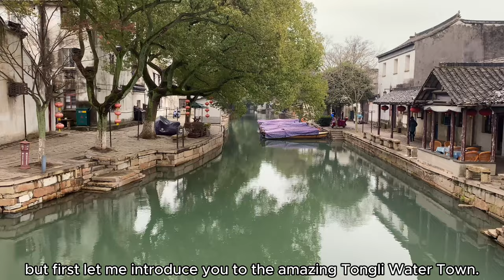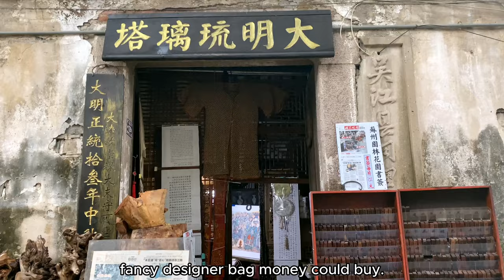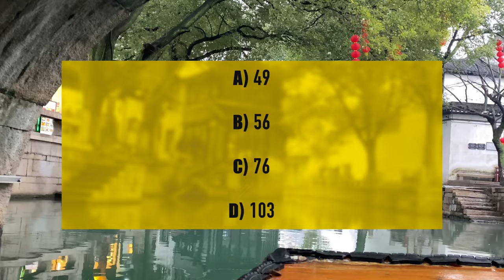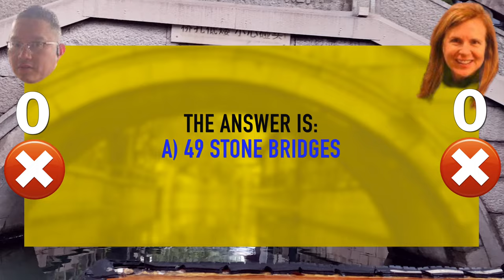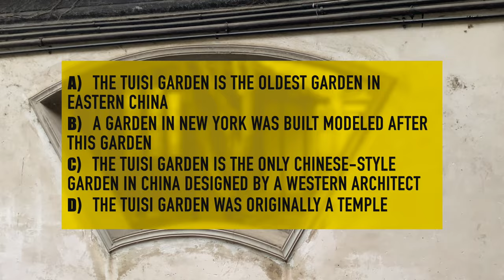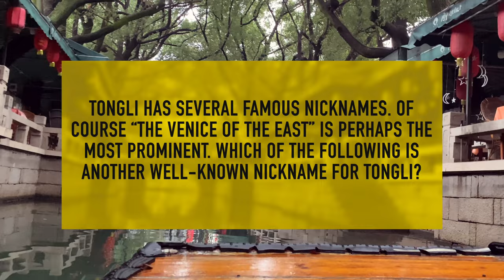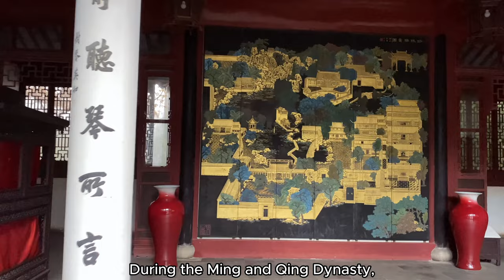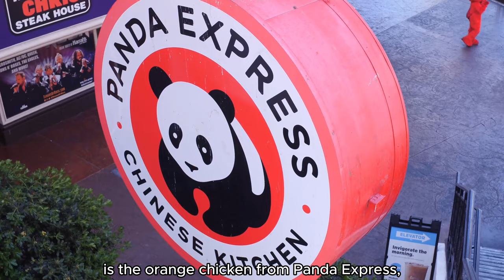Your Escape To China’s Water Town Paradise: Tongli Water Town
Escape with me to the enchanting water town paradise of Tongli, China, in this captivating travel video. Immerse yourself in the picturesque canals, stone bridges, and traditional architecture that earned Tongli the nickname "The Venice of the East." Discover the hidden stories behind the famous bridges, from the Bridge of Harmony to the Bridge of Luck. Explore the exquisite Tuisi Garden, designed with the principles of yin and yang in mind, offering a serene environment for contemplation. Join us on a virtual boat tour and witness the beauty that makes Tongli a true gem. Get ready for an unforgettable journey that will expand your worldview and introduce you to the authentic charm of Tongli Water Town.

Chapters
0:00 Intro
1:06 Today's Challenge
1:25 What Makes Tongli Special?
2:27 Teahouse of the South Garden
3:13 Tongli Trivia Challenge
4:03 Trivia Question 1
4:42 Trivia Question 2
5:06 Tongli's Bridges
7:11 Trivia Question 3
7:53 The Tuisi Garden
9:23 Trivia Question 4
10:38 My Tongli Boat Ride
11:16 Why You Should Come To Tongli